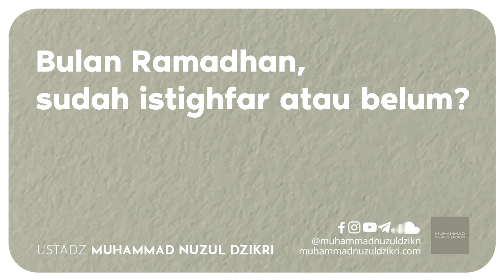BULAN RAMADHAN, SUDAH ISTIGHFAR ATAU BELUM? (4 menitan!)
Video pendek diambil dari kajian:
"MENANTI DIBUKANYA PINTU-PINTU SURGA"

Facebook, Instagram, YouTube, Telegram, SoundCloud: @muhammadnuzuldzikri